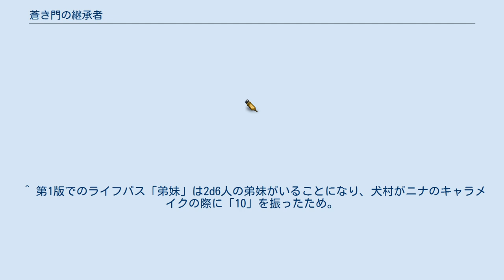蒼き門の継承者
『蒼き門の継承者』（あおきもんのけいしょうしゃ）は、テーブルトークRPG(TRPG)『ナイトウィザード』のノベライズ作品。
2004年にファミ通文庫（エンターブレイン）から全1巻が刊行された。
執筆は菊池たけし監修の元で犬村小六が、イラストは石田ヒロユキが担当した。
 『ナイトウィザード』のノベライズ作品の一つで、同作の小説としては最初の作品。
実際にキャラメイクを行い、そのキャラクターを主役にストーリーを描くという、類を見ない試みが行われている。
 菊池たけし監修の元に執筆されているが、作中では敵対勢力の「エミュレイター」が「吸血鬼」ということになっており、人類と相容れる余地が消滅している（本来はファー＝ジ＝アースの一種族であり、ウィザードとして戦う者も少なくない）。
「裏界」についても「吸血鬼たちの世界」という設定になっており、「ナイトウィザード」公式の世界観とは設定の解離が見られる（そのため、ベール＝ゼファーなどの魔王たちは一切登場しない）。
 また、ゲスト出演である公式キャラクター2人（特にナイトメア）についても、性格設定その他がリプレイのそれとはまるで違うものになっており、設定面での混乱が著しい。
そのためか、後の商品展開においてこの作品の展開はほぼ無視されている。
 輝明学園に通う高校2年生・春日祐介。
貧乏で足が臭い、という以外特徴のない彼は、学園で平凡な日常を送っていたが、ある日「空間が裂ける」という不思議な現象にみまわれる。
その日を境に、学園のアイドルで高嶺の花の坂石美智子に言い寄られたり、転校生の九条水希にハッ倒されたり、国籍不明の外国人ニナ・シモンズが部屋に潜んでいたりと日常が一変する。
世界の真実に混乱する中、祐介は己の運命を知り、重大な決断を迫られることになっていく……。
 データ部分は巻末に記載されたもの。
 ^ キャラメイク時に同名のライフパスを振ったため。
 ^ 第1版でのライフパス「弟妹」は2d6人の弟妹がいることになり、犬村がニナのキャラメイクの際に「10」を振ったため。